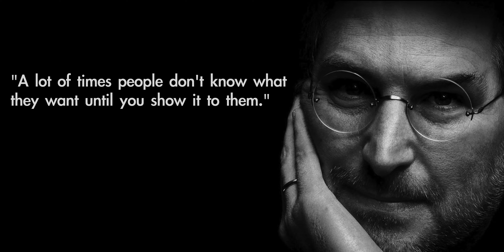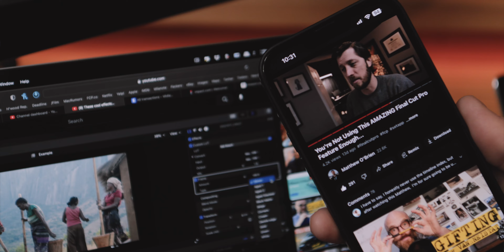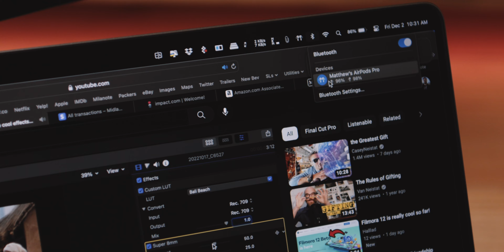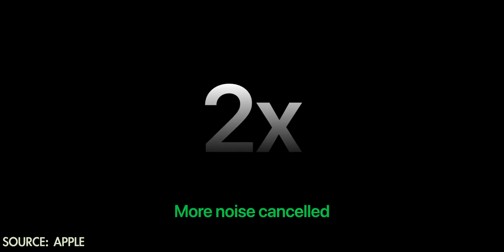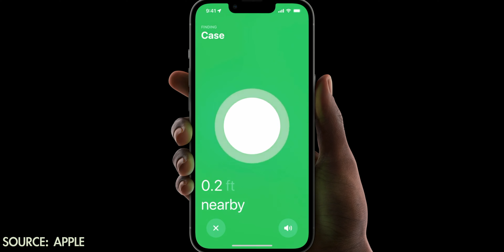The Surprising Way I Use My AirPods Pro 2 | 2 Months Later Review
Apple's AirPods Pro 2 | ON SALE! $199 Amazon
Color Grade For This Vid | FilmConvert Nitrate

A friend of the channel pointed out two oversights in this review 🤦🏻‍♂1.You can use Control Center to connect your AirPods to your AppleTV by long pressing the TV button (to open Control Center), navigate down to the bottom center Audio Controls button, select it, then select your AirPods from the menu. Done and done.

2. You can connect TWO sets of AirPods to your AppleTV - not just one. Check out this Apple Support article to see how

Music For This Vid | Track Club | Get a 1 month trial

Are you debating whether or not to buy the AirPods Pro 2 for yourself for Christmas? Maybe for your birthday. Maybe just because, damn it. Well, take a look at my experience with them over the last two months to see if my experience is good...or not so good. And I'll look at a way to use your AirPods that you may not have thought about...

CHAPTERS:

0:00 - Intro
1:40 - Auto-Switching
2:51 - Sound Quality
3:26 - Spatial Audio
3:50 - Battery Life
4:23 - Noise Cancellation
5:37 - AppleTV
6:44 - Video Editing
7:26 - Cleanliness
7:55 - The Case
8:35 - Lightning
9:12 - Phone Calls
11:14 - Outro
11:36 - Microphone Issues?

MY FILMMAKING & PHOTOGRAPHY GEAR:

Nomatic Peter McKinnon Everyday Backpack
Canon EOS R
Atomos Ninja V
Canon RF to EF Adapter
Canon 17-40mm f/4 L-Series Lens
Canon 24-70mm f/4 L-Series Lens
Canon 24-105mm f/4 L-Series Lens
Canon 70-200 f/4 L-Series Lens
Manfrotto Tripod & Fluid Head
Deity V-Mic D3 Pro
Rode NTG-2 Shotgun Mic
Tascam DR-10L Lav Mic
Tascam DR-60D MkII
Aputure Lightstorm 120D
Aputure Lightdome II

MY VIDEO EDITING GEAR:

Mac Studio (2022) | Base M1 Max, 64GB unified memory, 2TB SSD
14" MacBook Pro (2021) | Base M1 Pro, 32GB unified memory, 1TB SSD
Apple Studio Display
Apple Magic Keyboard
Apple Magic Trackpad
Dell Ultrasharp P2719H 27" IPS 1080p Monitor
Mackie CR3 Studio Monitors
Sony MDR7506 Studio Monitor Headphones
Samsung T5 1TB
LaCie Rugged 1TB Thunderbolt / USB-C SSD
Seagate 4TB (Archiving)
Seagate 8TB (Archive Backup)
Thermaltake Hard Drive Dock
USBGear USB 3.0 4 Port Power Hub

SEND ME STUFF:

Midland Pictures
c/o Matthew O'Brien
1441 Mall Dr Ste 100
No. 188